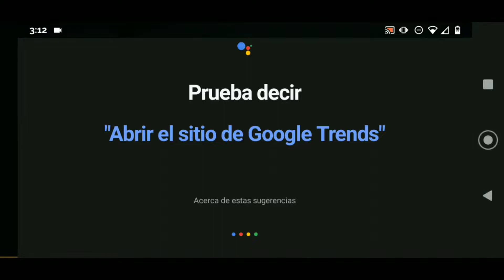SOLORELORE28 Vs La Amenaza De Los Pantanos | Shadow Fight 3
En este video habló mientras combato, interesante

🔥El Discord de SOLORELORE 28 (No Es Activo XD)

🌟No olviden recoger sus recompensas diarias, yo soy SOLORELORE 28 y no vemos hasta pronto.